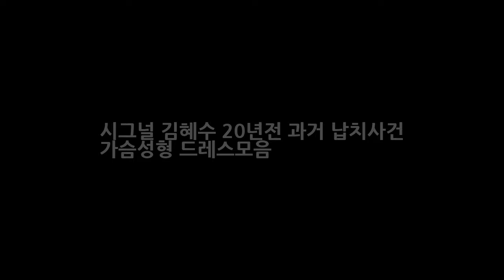시그널 김혜수 20년전 과거 납치사건 가슴성형 드레스모음 DKO 뉴스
시그널 김혜수 20년전 과거 납치사건 가슴성형 드레스모음 화재의 드라마 응팔이 대단원의 막을 내렸습니다. 사상최고의 시청률을 보엿다고 하는데요. 그 후속드라마는 바로 김혜수 주연의 시그널 으로 알려져 있습니다. 응팔의 광풍속에서 시그널의 관심도 또한 같이 높아지고 있죠. 한편 시그널은 현재의 형사들과 과거의 형사가 낡은 무전기로 교감을 나누며 장기 미제사건을 해결해 나가는 내용을 그린 드라마로 알려져 있..
안젤리나 졸리 새 영화 말레피센트 언급 우리는 고전적인 것을 존중한다.  DKO 뉴스: